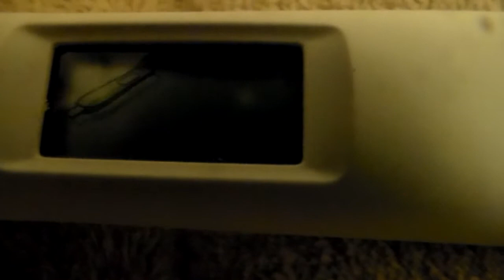vlog ttc 11 22 ovulation test results